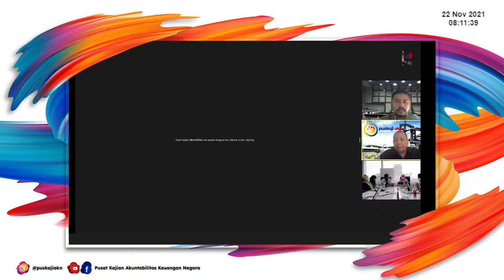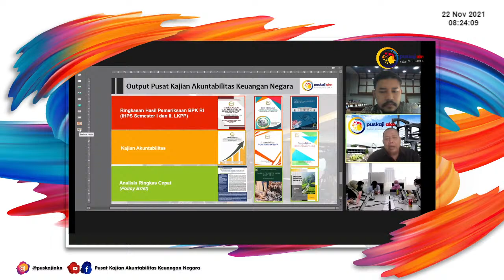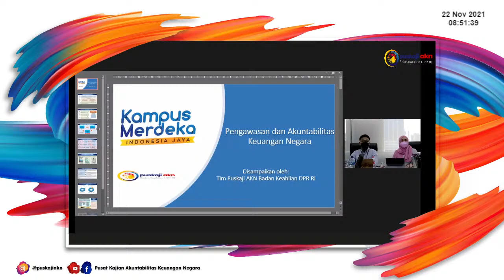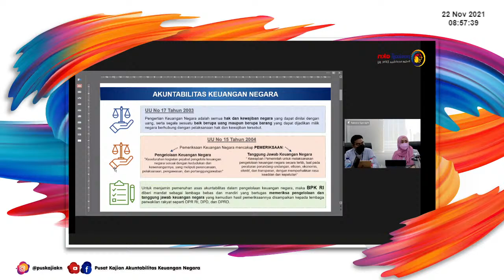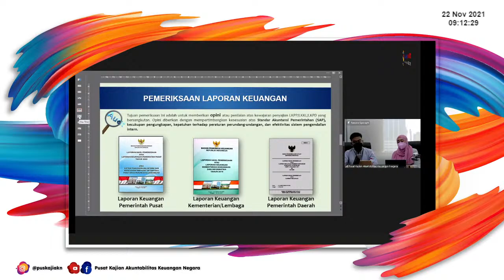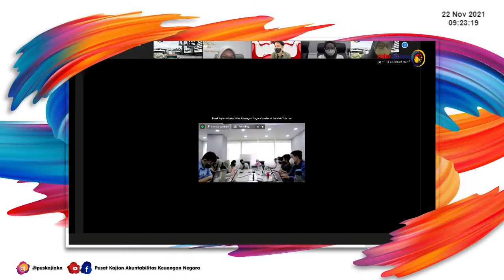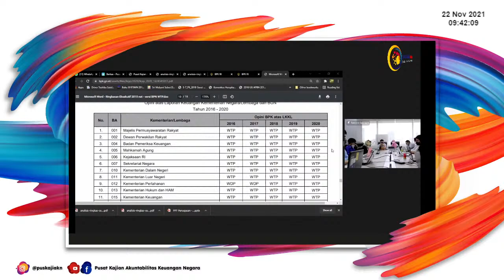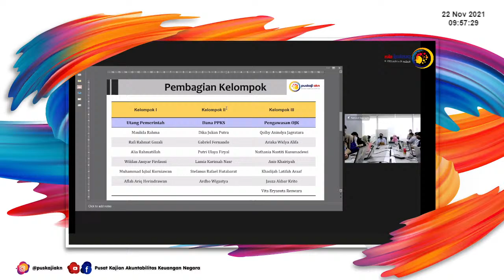Mahasiswa Magang Kampus Merdeka Kelompok Achmad Sjaichu di Puskaji AKN DPR RI